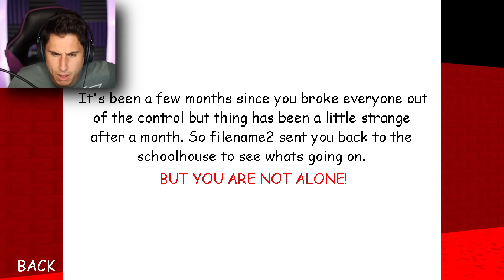Baldi Is Back From The DEAD! | Baldis Basics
Baldi Is Back From The Dead in Baldis Basics the end of evil mod | The Frustrated Gamer is back for a new baldis basics mod! Can I collect all 7 notebooks and escape before baldi gets me? Let's play baldis basics mod with The Frustrated Gamer!